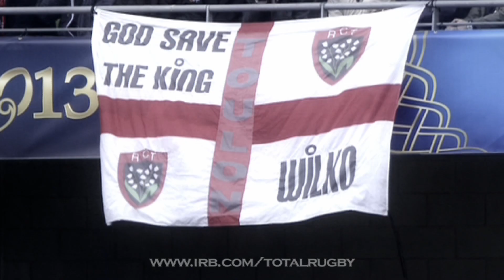Jonny Wilkinson Total Rugby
JONNY WILKINSON - He may not be in Australia with the Lions, but it's been a remarkable season for Jonny Wilkinson in France.